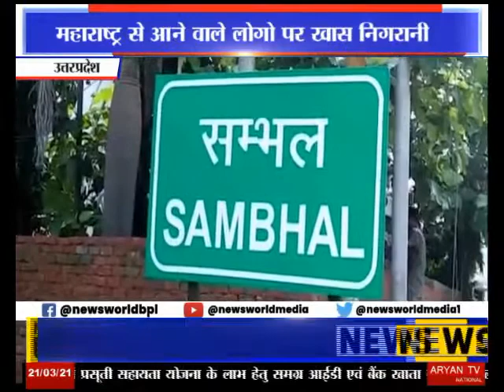NEWS WORLD UP कोविड के बढ़ते खतरे को देखते हुए प्रशासन सख्त